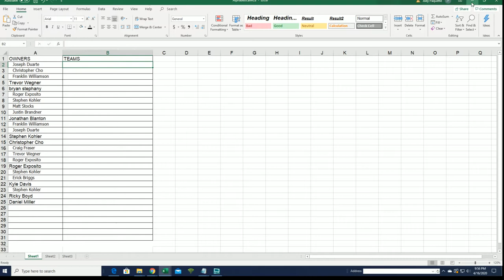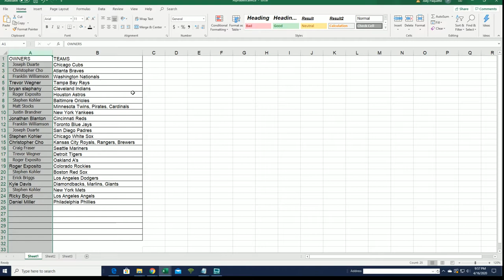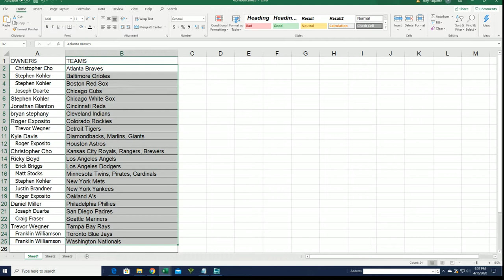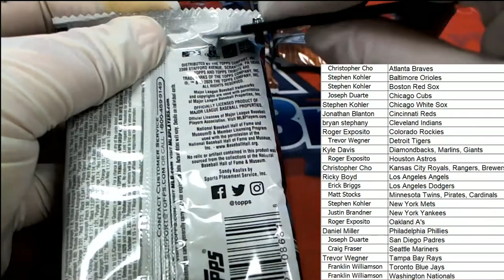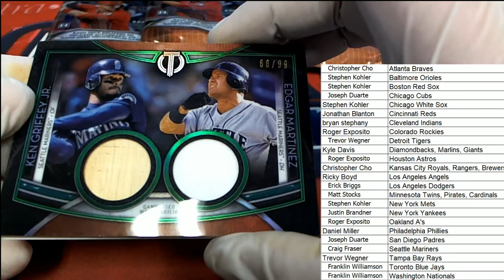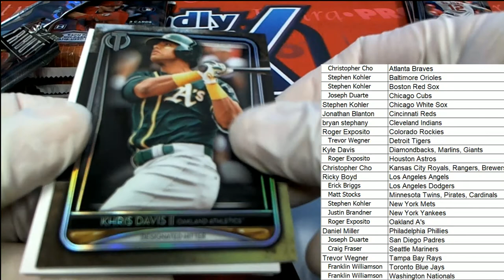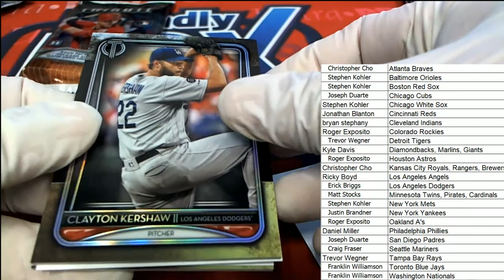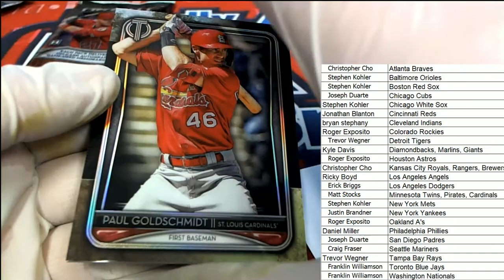2020 Topps Tribute Baseball ID 20TRIBBRT214